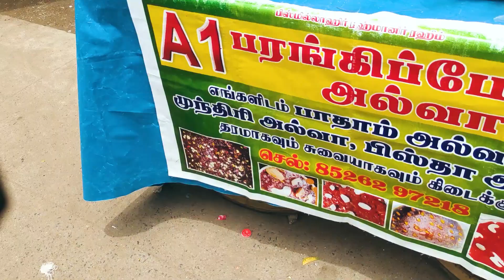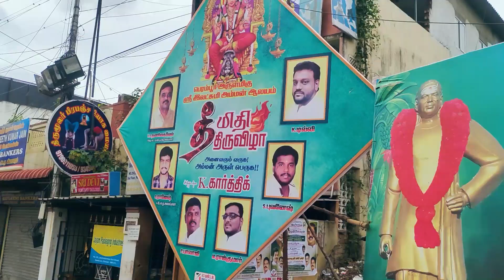🔥 வட சென்னை தீ மிதி திருவழா /LIVE AUCTION ON FIRE WALKING/FIRE WALK DOCUMENTARY FILM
friends, this is my first documentary film, this film is about North Chennai fire pedal festival,please watch and enjoy, thank you